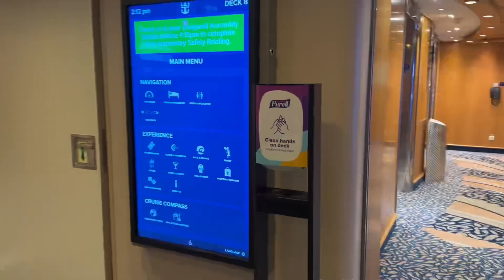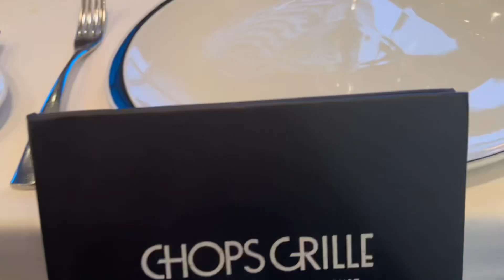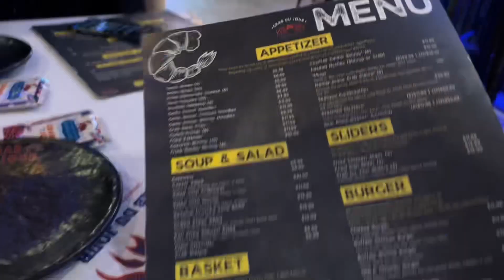LIT 22nd BIRTHDAY VLOG ♌️ | Jet Skiing, Surfing, Suprise Dinner & MORE | NYA CHENISE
Wassup YouTube it's ya girl Nya back with another video ! This trip was much needed and soooo fun !

Bookings for : [ Creative Direction | Music Videos | Acting gigs | Photoshoots | Promo Events | Podcast | Brand Modeling | etc ]

Videos To BINGE watch till new content drops 👀